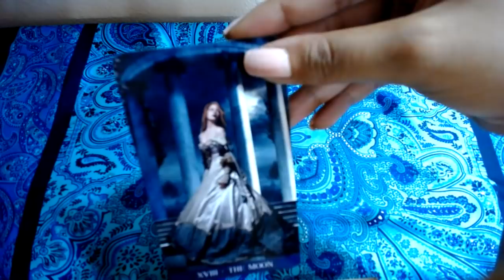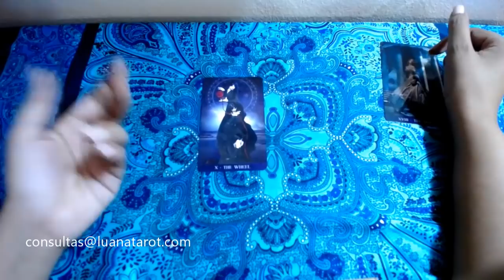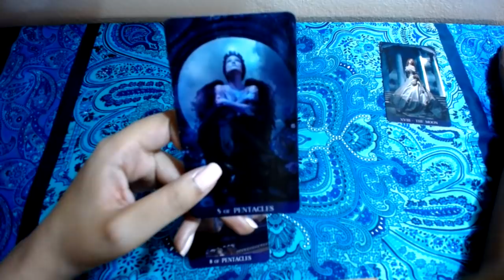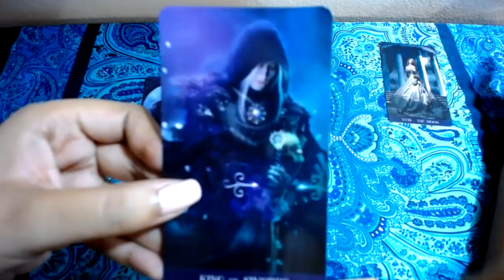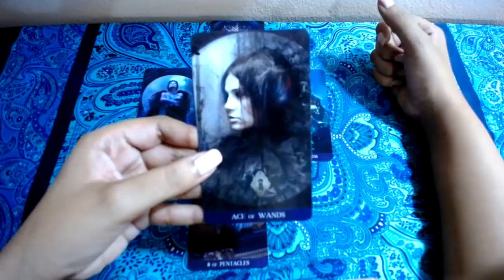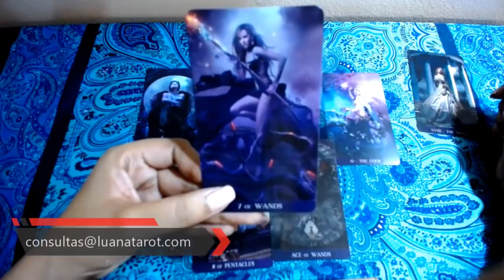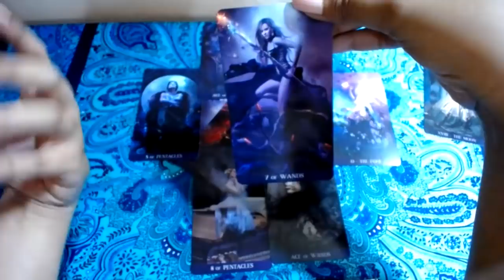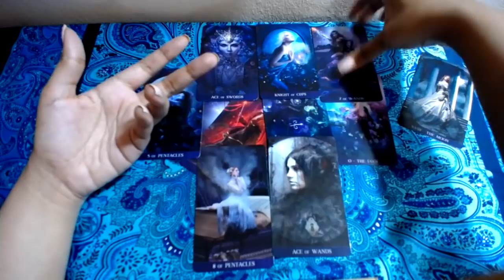ESCORPIO♏️TAROT AMOR NOVIEMBRE☘️🌟🔮EL HILO ROJO🔮🌟☘️